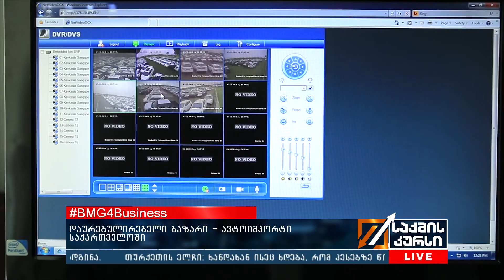BMG4Business - დაურეგულერებელი ბაზარი - ავტოიმპორტი საქართველოში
არაკონკურენტული გარემო და ბიზნესი, რომელსაც სახელმწიფო არ აკონტროლებს. ეს ბიზნესია, სადაც ნებისმიერ მსურველს შეუძლია ყოველგვარი ლიცენზიის გარეშე საქმიანობის წამოწყება. რა ძირითადი გამოწვევების წინაშე დგანან დღეს ავტოიმპორტიორები?